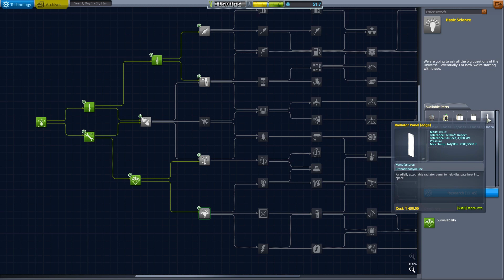KERBAL HARD + UNCUT | Episode 003 | 100% Stock